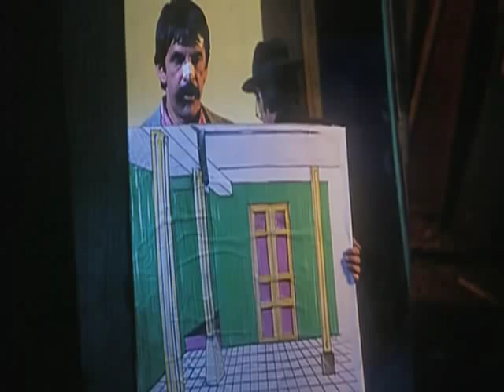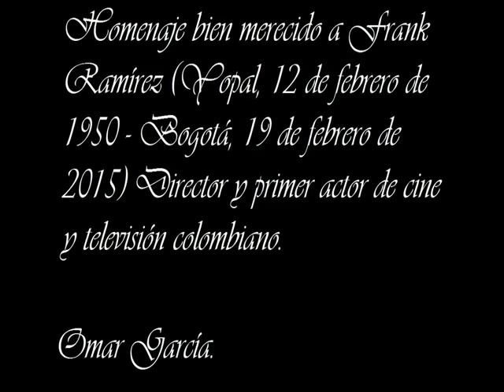Mi tributo y homenaje personal a Frank Ramírez, un grande.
La mejor película realizada en Colombia en toda su historia, su mejor papel a mi opinión, en paz descanse Frank Ramirez.

Frank Ramírez (Yopal, 12 de febrero de 1950 - Bogotá, 19 de febrero de 2015) fue un director y primer actor de cine y televisión colombiano.
Ramírez nació en los Llanos Orientales, Yopal. Desde muy joven se inclinó por la actuación, Cuando cumplió 20 años se mudó a Nueva York para tomar clases. Años más tarde, se vinculó a Hollywood, donde participó en importantes películas y series de televisión.
Regresó a Colombia para encarnar personajes importantes en películas como Cóndores no entierran todos los días y La estrategia del caracol. Además, participó en novelas como Los atrevidos, El gallo de oro y ¿Por qué diablos?. su última aparición en la televisión la hizo en la adaptación de Breaking Bad, Metástasis.
El actor falleció en la Clínica Marly de Bogotá a sus 65 años de edad, debido a que padecía de cáncer y mal de Parkinson que lo aquejaba desde hace un tiempo.
Televisión
Metástasis (2015). Héctor Salamanca
En los tacones de Eva (2006)
La saga, negocio de familia (2004). Pedro Manrique (mayor)/Manuel Manrique (mayor)
Pecados capitales (2002). Evaristo Salinas
Isabel me la velo (2001)
¿Por qué diablos? (1999). Boris Mondragón
Perro amor (1998). Pedro Brando
Candela (1996)
La Voragine (1990)
St. Elsewhere (1985) (invitado)
Riptide (1984)
El gallo de oro (1982). Dionisio Pinzón
Serpico (1977)
Harry O (1974)
Barnaby Jones (1974) (invitado)
La ley del revólver (1973)
La chica de la tele (1971)
Los atrevidos (1969)
El gran chaparral (1968) (invitado)
Cine
Águilas no cazan moscas (1994)
La estrategia del caracol (1993). 'Perro' Romero
Río Negro (1991)
María Cano (1990)
Milagro en Roma (1989)
Técnicas de duelo:una cuestión de honor (1989)
Cóndores no entierran todos los días (1984). León María Lozano 'El Cóndor'
la ira de Dios (1972)
Sospechoso del asesinato (1969)
Premios Obtenidos
Premios por Cine
Bochica de Oro en la 1a Bienal de Cine Ciudad de Bogotá a mejor Actor por la Película: Cóndores no entierran todos los días
Colon de Oro a mejor Actor en el Festival de cine de Huelva (España) por la Película: Cóndores no entierran todos los días
HUGO a mejor actor en el XX Festival de Cine de Chicago (USA) por la Película: Cóndores no entierran todos los días
Precolombino de Oro en 2° Festival de Cine de Bogotá a mejor Actor por la película: Cóndores no entierran todos los días
Precolombino de Oro en 6° Festival de Cine de Bogotá a mejor Actor por la película: Técnica de Duelo
Precolombino de Oro en 7° Festival de Cine de Bogotá a mejor Actor por la película: María Cano
Premios Especiales
Gloria de la TV
Placa Caracol